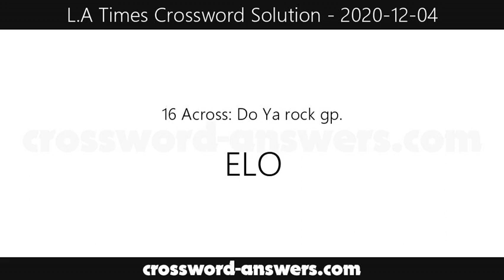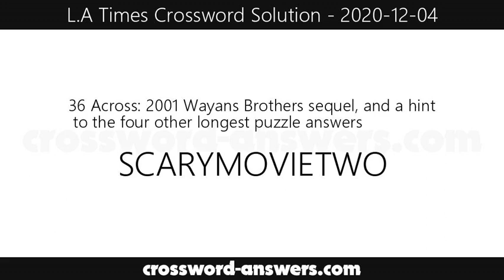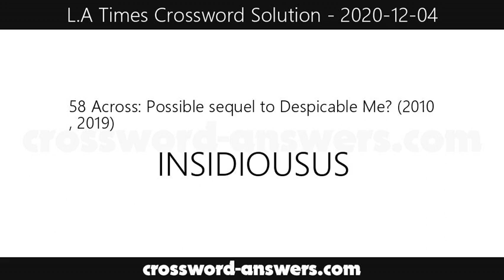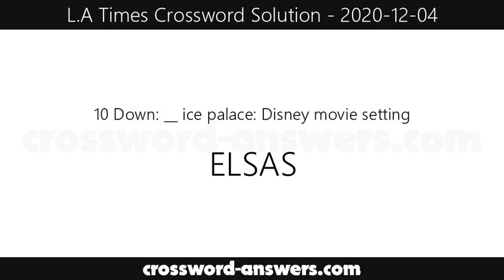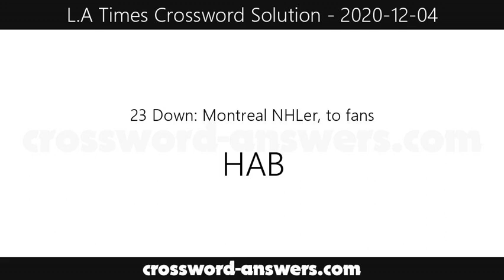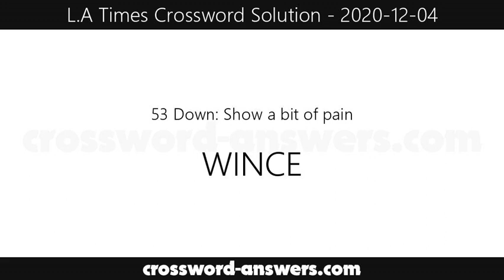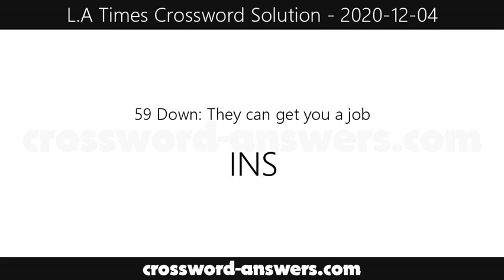L.A. Times Puzzle Solution for Friday, December 4, 2020 ( 2020-12-04 )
Clues and Answers Solution for Friday, December 4, 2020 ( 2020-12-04 )